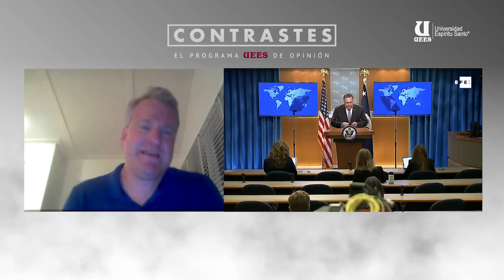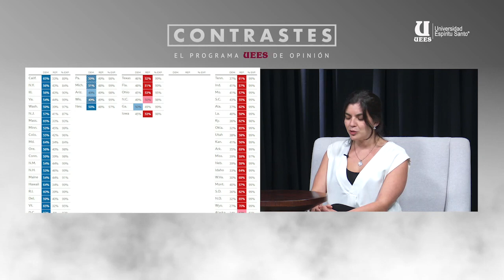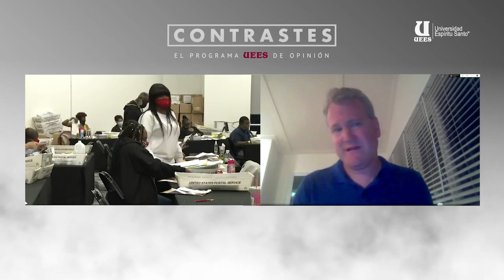Contrastes: EEUU ¿ESPEJO DE LA DEMOCRACIA?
Contrastes, un programa de análisis donde se tratarán diferentes temas de interés nacional e internacional.  El tema a tratar de hoy será “Estados Unidos: ¿Espejo de la democracia?

Imágenes propiedad de CNN, EFE, AFP TV y 24 Horas Colombia.
Este video tiene fines académicos y no comerciales.